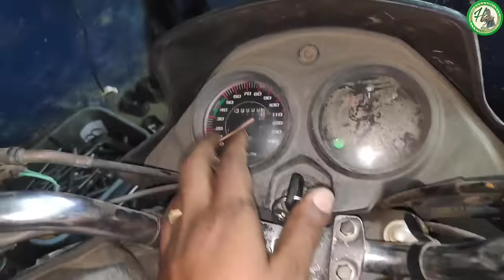Installing LED lights will drain the battery || Telugu || Hari Mec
Installing LED lights will drain the battery